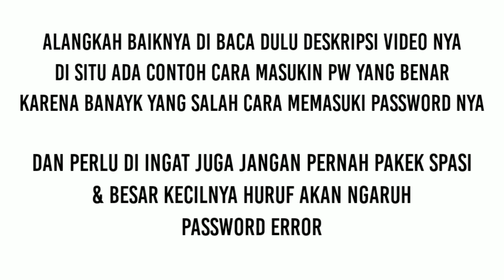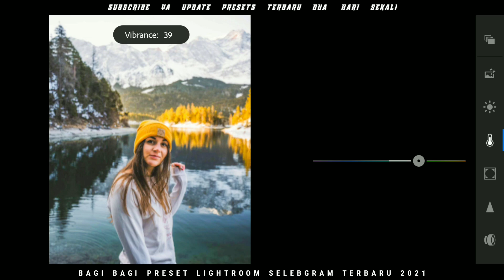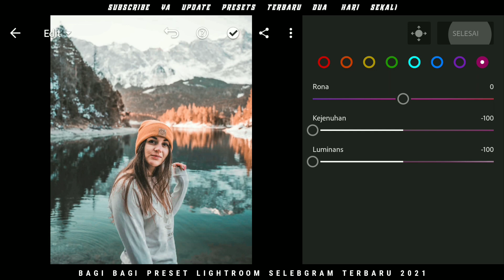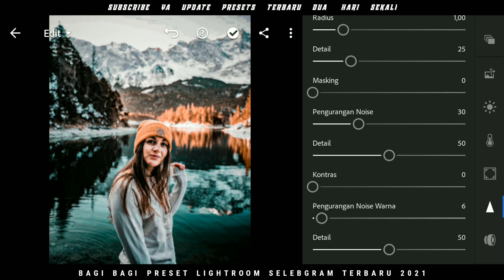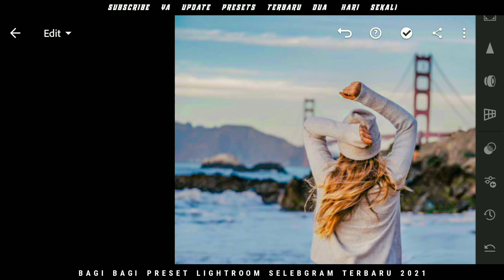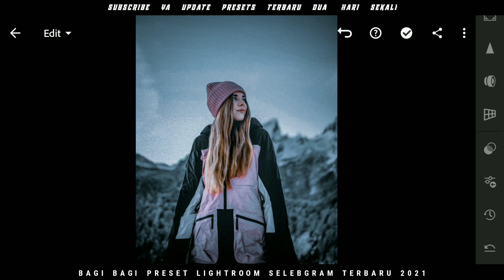30 Preset Lightroom Terbaru 2021 | Lightroom Photography | Preset Lightroom Selebgram 2021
30 Preset Lightroom Terbaru 2021 | Preset Lightroom Photography | Preset Lightroom Selebgram

🔴 Note :
🔹Preset Terlindung Oleh Password Untuk Membukanya, Password Ada Di Dalam Video

Contoh Password ⬇⬇⬇
🔹Password 1 : Cinta
🔹Password 2 : Kamu
Gabung Password Jadi : CintaKamu
Jangan Pake Spasi Yah

Bocoran Password ⬇⬇⬇
Password  1 : Di Menit 2 - 6
Password  2 : Di Menit 6 - 9